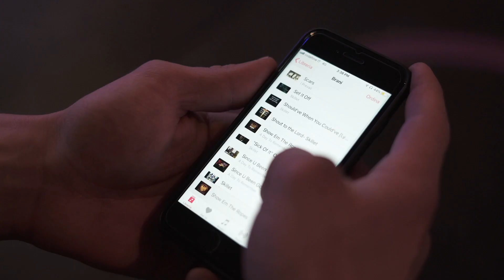WORKOUT MOTIVATION🔥 | Gulli Coiro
Questo video l'ho girato insieme ad Andrea Spinelli (@giospine) dopo la mia vittoria nella WBFF Division nel 2018, ottenendo la PRO Card e conseguentemente diventando PRO, uno dei più giovani al Mondo.
Spero che possa aiutare più persone possibile a trovare la motivazione di allenarsi con piacere e con testa!

(Si, dopo la gara mi sono lasciato andare 😂🍕🍔. Per questo la condizione fisica in questo video non è il massimo)